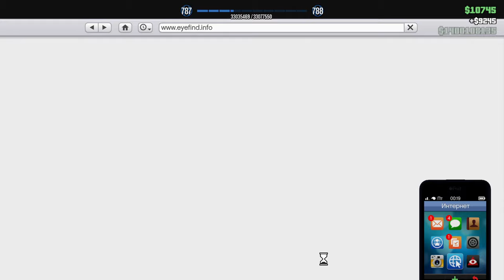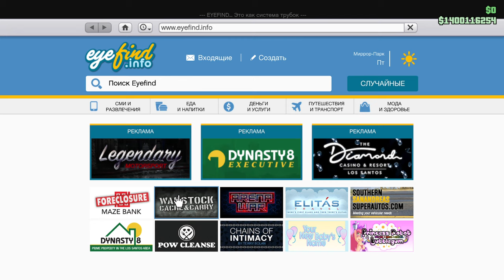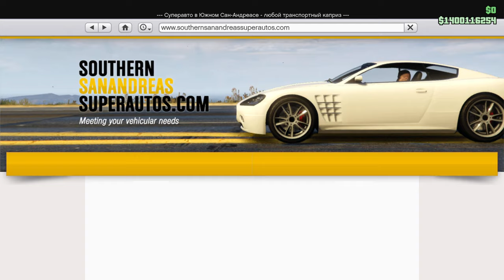ПОКУПКА ЛАБОРАТОРИЙ НАЧИНАЕМ ВАРИТЬ